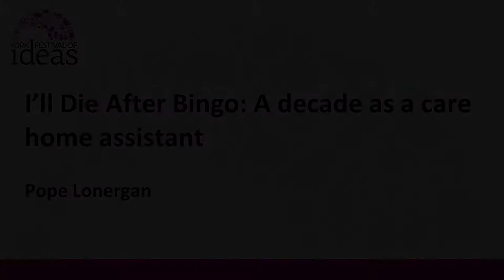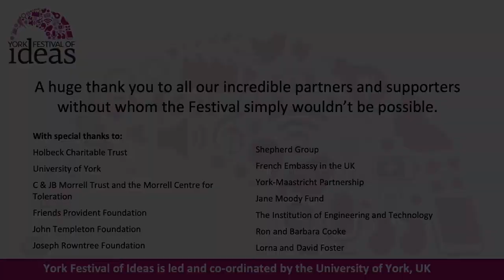I’ll Die After Bingo: A decade as a care home assistant - Pope Lonergan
Night-time drama, incontinence pads and the uniquely dark humour of one double-amputee Alzheimer’s patient.

Join comedian, writer and former care home assistant Pope Lonergan, author of I’ll Die After Bingo, to find out what life inside a care home is really like, for both residents and carers.

A little taster:

‘The fixation on profit has been disastrous for the care sector - and even the most trivial and petty acts of insubordination can have a positive impact on a work shift. I don’t care what the company directors say. We won’t be using peanut butter sparingly! I’ll turn lights on when I’m leaving the room! I’ll make sure I hit every corner when transporting food or medicine trolleys! I’ll take up smoking just so I can do it near an oxygen tank! Having said that - my main reason for not wearing the tunic is because it’s tight around my love handles.’

In addition to funny anecdotes, learn everything you ever wanted to know (and a few things you probably didn’t) about Britain’s care system, and be encouraged to think differently about the value of our elderly and the carers who look after them.